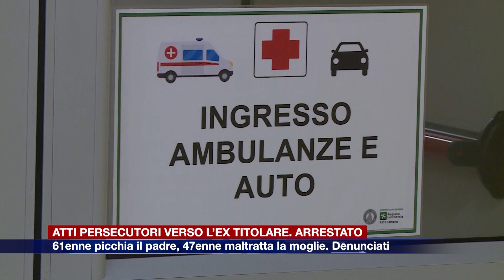Etg - Atti persecutori verso l'ex titolare. Arrestato